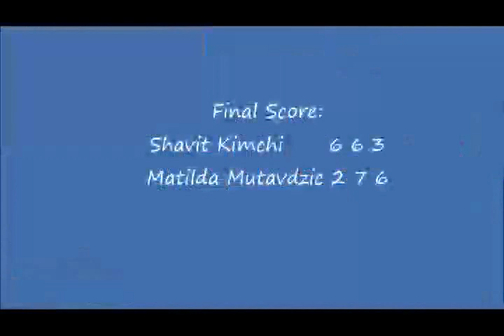itf women's 25K Netanya 2021 - Singles Quarter Finals - Part 2 of 3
Photos from singles quarter finals matches played on Friday held as part of the itf women's 25K Netanya held on October 2021